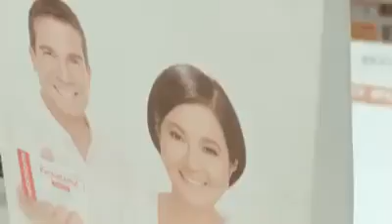Ms.Lorna Tolentino Mr.Edu Manzano Generics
Quality or Save!!